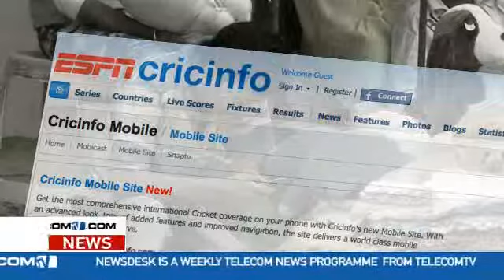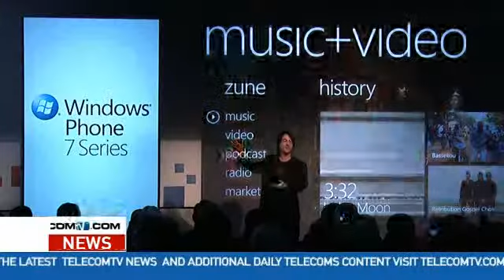NewsDesk: Indian INQ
This week, low-cost handset manufacturer INQ Mobile launched in India with Aircel, making both the INQ Mini 3G & Chat 3G available across the country. In a refreshing, yet controversial admission, CEO Frank Meehan acknowledges to TelecomTV that when it comes to phones - it's very much the case of the best vs. the rest.